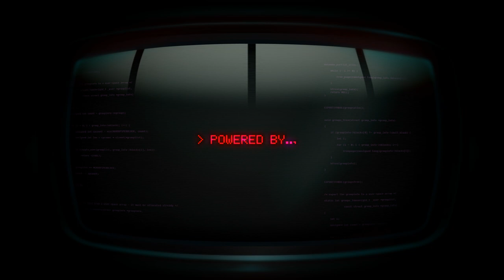Capture The Flag - c0c0n XI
Kerala Police Cyberdome in association with the appfabs is organising a Capture the Flag event exclusively for the delegates of COCON conference @ The Grand Hyatt, Kochi on 5th & 6th of October 2018. Entry to the CTF competition is open to all delegates attending the COCON Conference.